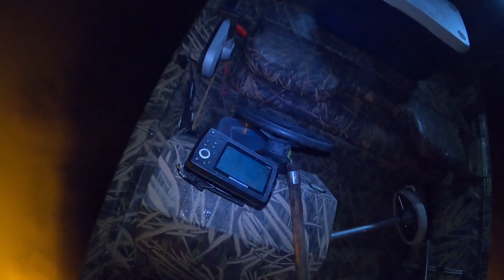Bowfishing Brackish Water in Louisiana! Taking a Local out Bowfishing for the First Time!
Hey guys! In this episode I got the opportunity to take a local out bowfishing for the first time. His first time out he beat my personal best fish and got the new boat record as well! The gar in this video were given to someone for food and the red fish we ate. The big gator gar was 5' 3" and 61 pounds. It's not huge for gator gar, but it's the biggest fish I've ever seen bowfishing. Thank you everyone for watching! I appreciate it!